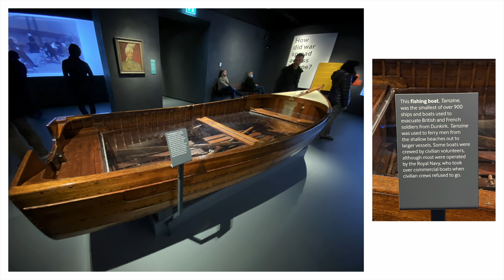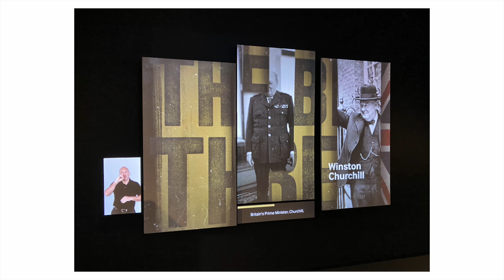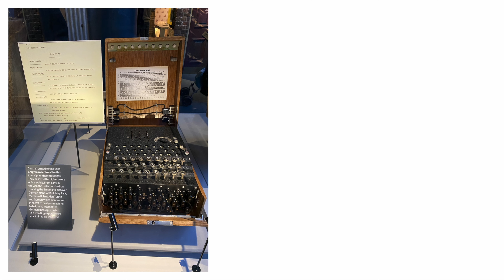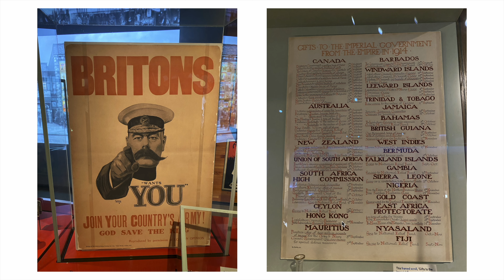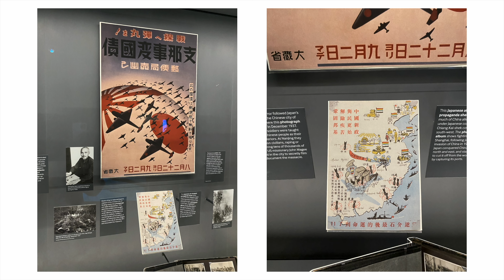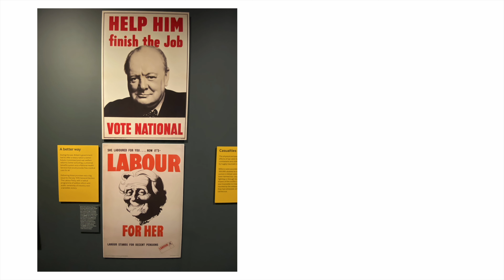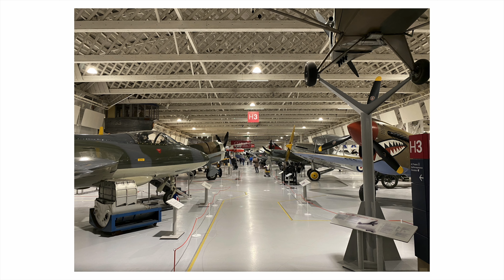英國假日好去處：軍事歷史迷必去博物館| Remembrance Day點解要回顧歷史，無忘過去 | 移民英國生活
一家大細在英國，假日有咩節目？
今次介紹倫敦兩個博物館，最啱軍事歷史迷去。小朋友又可以學吓歷史。
順便講讀Remembrance Day，點解要回顧歷史，無忘過去？

01:11 歷史博物館
10:12 空軍博物館
12:12 無忘過去

仲有更多移民資訊分享俾你，快啲去我嘅Patreon同Facebook睇吓啦：